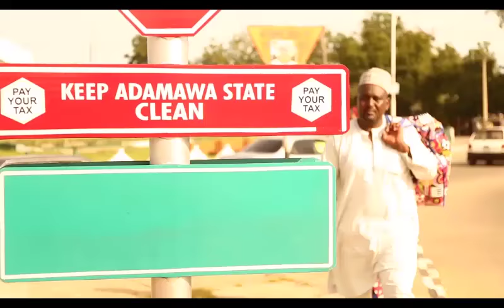Greater Adamawa Under Bindow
After several ethno-religious cum tribal crisis that bedevilled the state which has sent people far away from their homes, Adamawa state has become better and haven for achievements under the able leadership of the state governor, Umaru Jibrilla Bindow. People who had gone on exile returned only to find the governor having transformed the state. We say THANK YOU, your excellency!